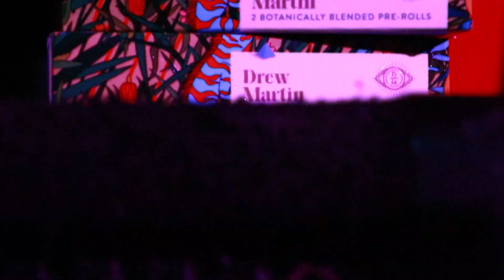"I'm the (Wo)man" - Gritty in Pink Promo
Gritty in Pink returns to a new venue and continues to provide a special blend of female rock/punk and promote various SoCal artists.